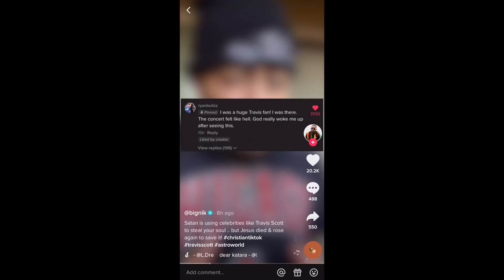The Disrespectful Conspiracies of the Astroworld Tragedy